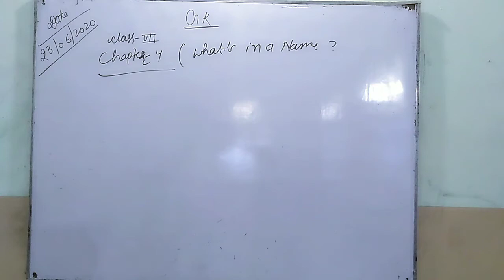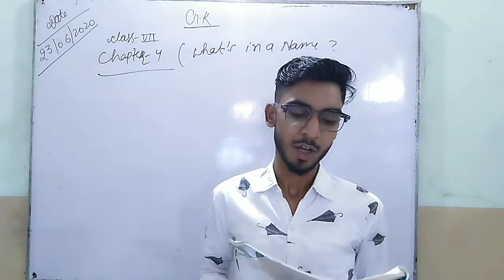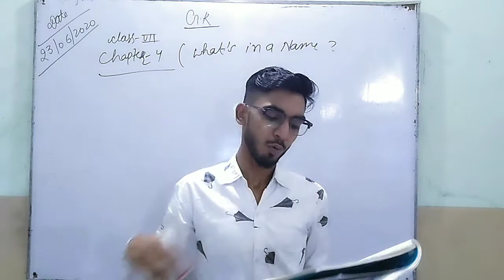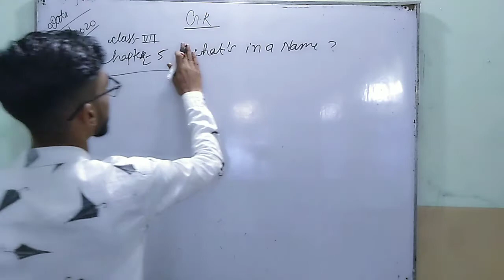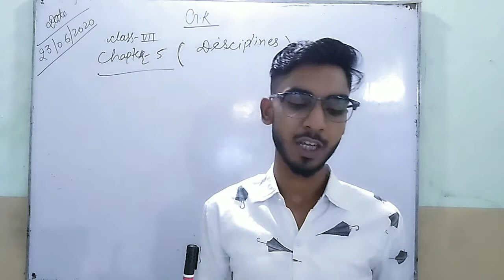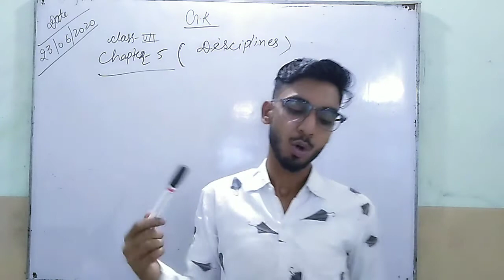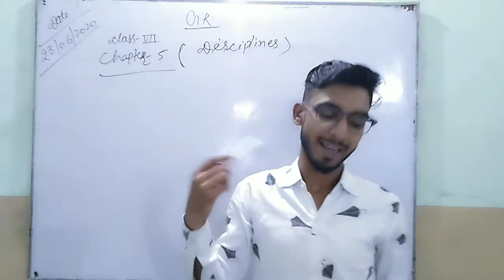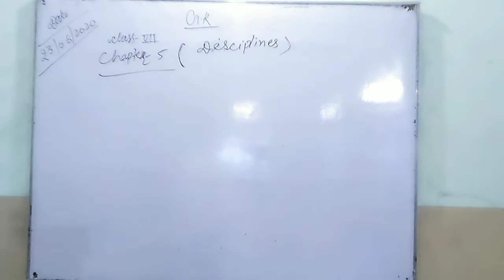Class-7 Subject-G.K Chapters-4 & 5 By:- Rohit kumar